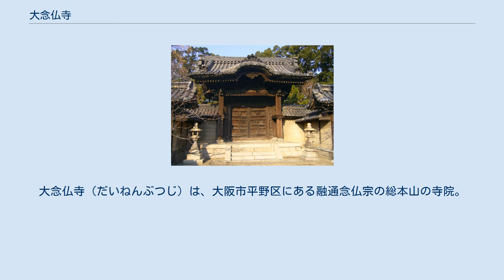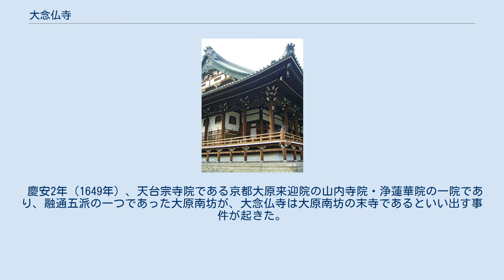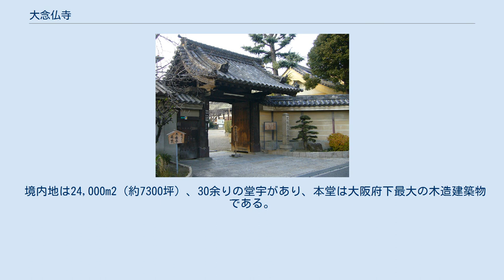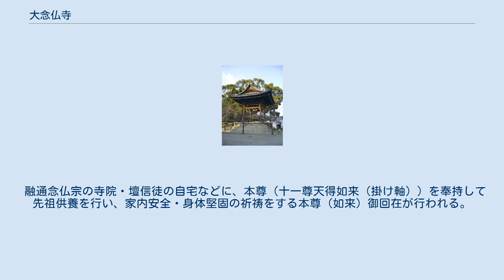大念仏寺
大念仏寺（だいねんぶつじ）は、大阪市平野区にある融通念仏宗の総本山の寺院。
創建は大治2年（1127年）とされ、日本最初の念仏道場である。
本尊は十一尊天得如来（絵像）。
「十一尊天得如来」とは融通念仏宗特有の呼称で、阿弥陀如来と十菩薩の絵像である。
 比叡山延暦寺の天台宗僧・良忍が、大治2年（1127年）に鳥羽上皇の勅願により開創した。
 摂津国住吉郡平野庄（現・大阪市平野区）の領主である平野殿・坂上広野の私邸内に建立した融通念仏の道場の菩提所・修楽寺の別院が前身となっている。
 第6世・良鎮が寿永元年（1182年）に亡くなると、大念仏寺の流派では良い後継者に恵まれず寺勢は振るわなくなった。
それでも、融通念仏の教え自体は嵯峨清凉寺、花園法金剛院、壬生地蔵院などで盛んに修せられていた。
 元亨元年（1321年）、139年ぶりに第7世として法明が就き大念仏宗（融通念仏宗）を再興すると、大和国當麻寺で行われていた練供養をもとにした万部おねりを行い始める。
 元和元年（1615年）、平野庄代官の末吉孫左衛門より寺地を寄進され、これまで寺地が一定していなかった大念仏寺がこれによって現在地に堂社を構えることとなった。
 慶安2年（1649年）、天台宗寺院である京都大原来迎院の山内寺院・浄蓮華院の一院であり、融通五派の一つであった大原南坊が、大念仏寺は大原南坊の末寺であるといい出す事件が起きた。
しかし、大念仏寺は江戸幕府の寺社奉行に大原南坊を訴えると寛文元年（1661年）、勝訴した。
 第43世・舜空は大堂を建立した。
元禄年間（1688年 - 1704年）には、第46世・大通が諸堂を再建するとともに法儀の用具を完備して、元禄16年（1703年）大念仏宗の名称を融通念仏宗に改めた。
以後、大念仏寺は融通念仏宗の本山として現在に至っている。
 境内地は24,000m2（約7300坪）、30余りの堂宇があり、本堂は大阪府下最大の木造建築物である。
 開祖である良忍上人が京都の大原で修行中、唱える念仏が美しすぎる為に近くの滝の轟音がかき消されてしまうといったエピソードがある。
現在でもその滝は“音無の滝”として広く知られる。
 融通念仏宗の寺院・壇信徒の自宅などに、本尊（十一尊天得如来（掛け軸））を奉持して先祖供養を行い、家内安全・身体堅固の祈祷をする本尊（如来）御回在が行われる。
 毎年5月1日 - 5日に行われる「万部おねり」は大阪市指定無形民俗文化財に指定されている。
 25人の菩薩が娑婆（外側）から極楽浄土（本堂）に練り歩き、絢爛豪華な来迎の世界を体現している。
 バス